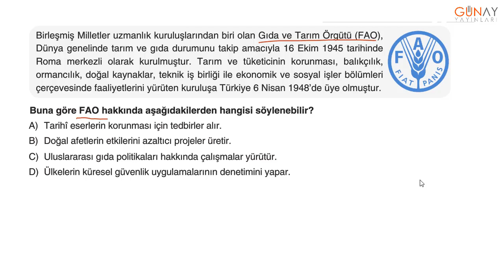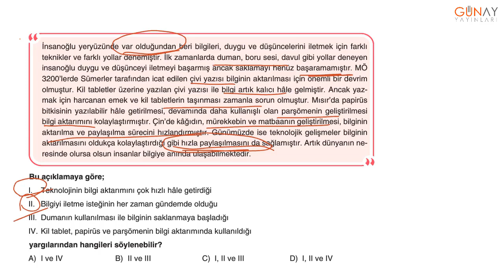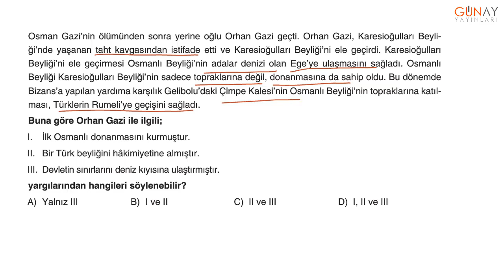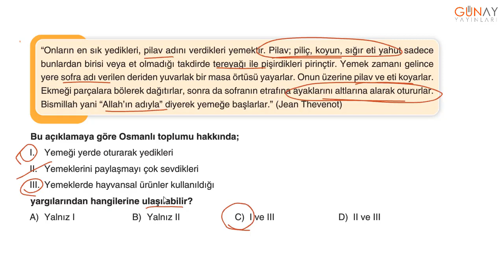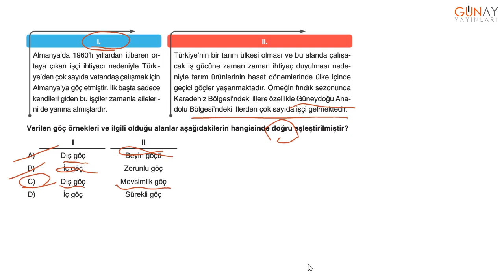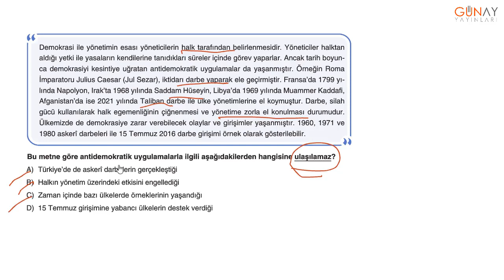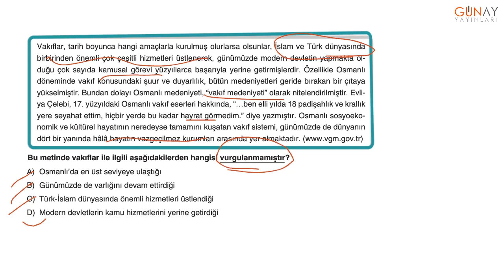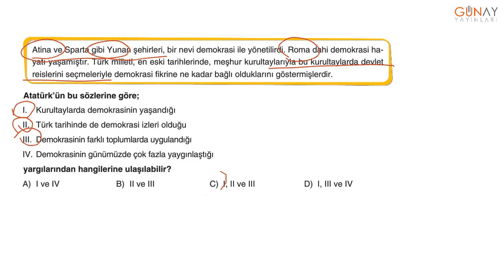Zoom 7. Sınıf Sosyal Bilgiler 20’li Branş Deneme 18